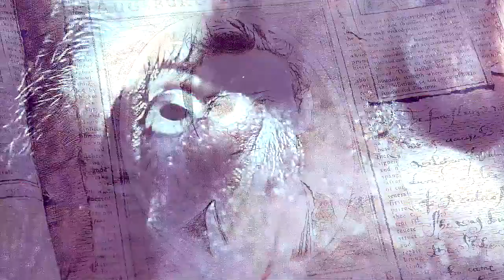Allure of Darkness....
This is a wish video for visionoftommorrow & Xvampiireheart
I decided to make a crossover video with people you may like for both so I thought why not mix it? Since you two like similar things and I ADORE BOTH OF YOU WITH UR EDITING! Even if I don't comment much. Sometimes when I decide to stalk you I relize my sub box was a bitch and didn't showed me ur vids -.- I have to apologize and I hope that this video can at least satisfy you xD I tried to be dark but I failed xD I ADORE BOTH OF YOU
HOW CAN U CREATE SO DARK SEXY VIDEOS *____* TEACH ME PLEASEEEEE! YOU ARE BOTH EPIC EDITORS! GAAAAAAAAAAAAAH CAN I HAVE UR TALTENT? YES? OKAY? THANK U!!! *O*

I hope you like ur x-mas present from me *__* AT LEAST A LITTLE

I finished this video  today night well I put the overlay today, it was supposed to be uploaded on monday sorry for the delay -.- But I still hope that this video is able to be watched :S If you like it please comment :) As I said on my last video the ones who granted me wishes and thwe ones I commented on the wishlists expect ur wish videos soon :D

Manips & Coloring belong to me